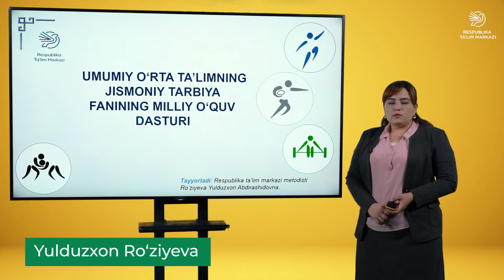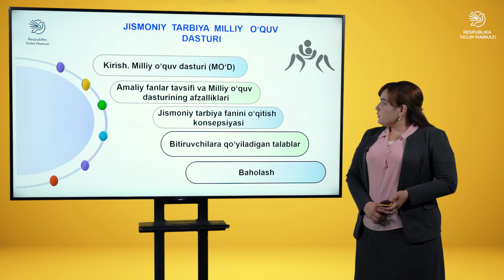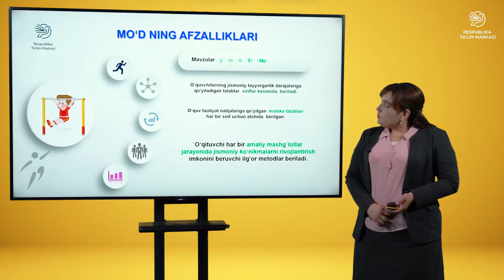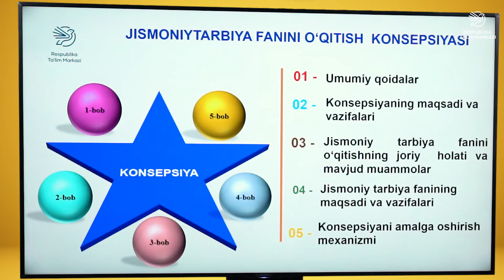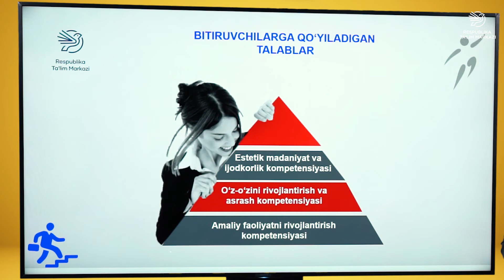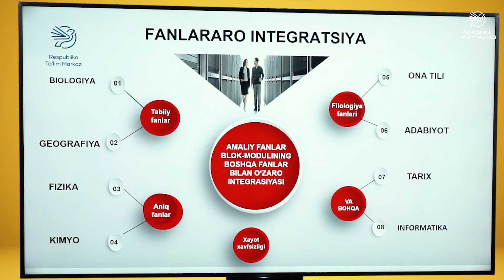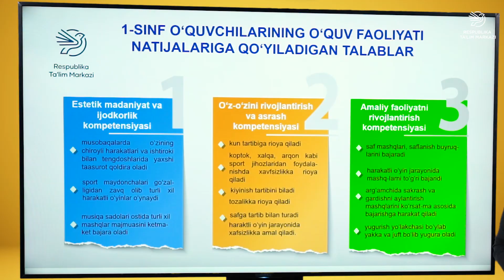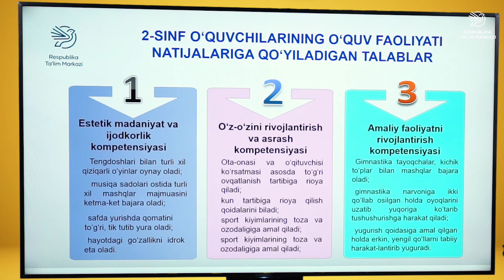Jismoniy tarbiya | Milliy o'quv dasturi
Jismoniy tarbiya | Milliy oʻquv dasturini amaliyotga joriy etish boʻyicha videodarslar